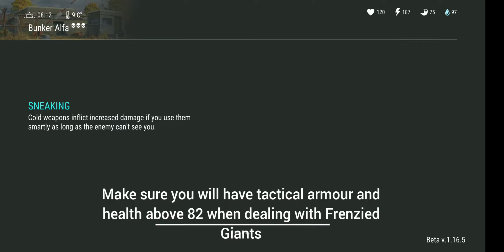LDOE: Bunker Alfa 2nd floor cleared only with melee weapon (wall trick)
If you learn a wall trick it is easy to clear 2nd and 3rd floor in Bunker Alfa even on the hard mode. Use the crowbar unless you get a Tactical Butcher Knife mod for Cleaver (can get from the chest in the farm).